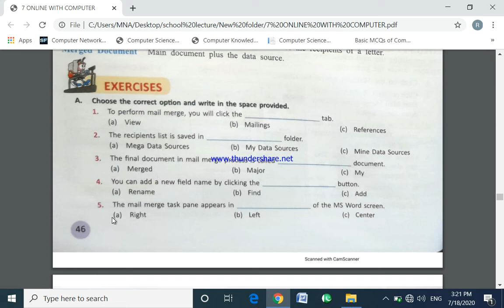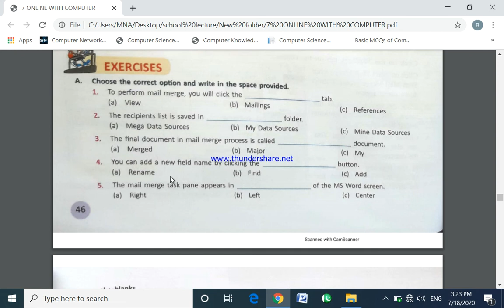CLASS 7TH,COMPUTER,CHAPTER#3,EXERCISE,TEACHER RABIA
BOOKBRO ONLINE WITH COMPUTER GARDE 7